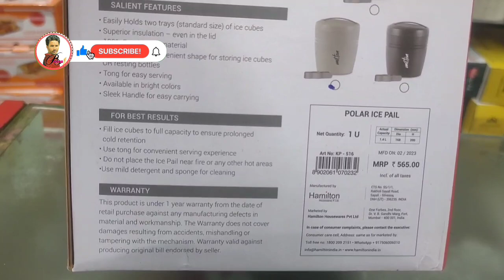Milton Polar Ice Pail, Milton ice box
milton polar ice pail
Milton Polar Ice Storage Pail with Tong, 1.5 litres, PU Insulated |
BPA Free |
Food Grade |
Ice Storage Bucket